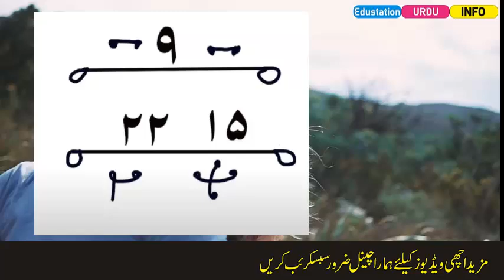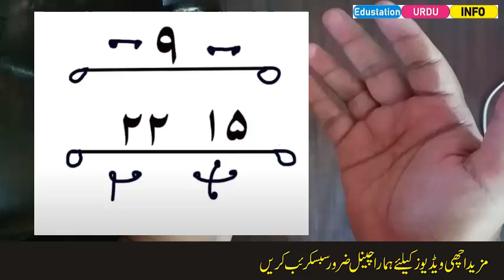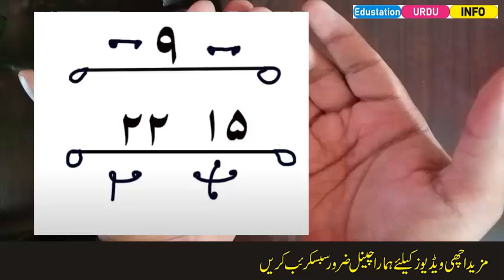Pyar me kisi bhi larki ya aunty ko pagal karne ka zabardast naqash-Edustation Urdu Info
Is video me payr karne ke ley mohabbat ka shaitani zabardasti naqsh le  kar aya ho. Agar ap kisi bhi larki ya aunty ko pyar ke ley razi kar sakte hai or aurat ko pyar kar sakte hain us se mohabbat kar sakte hain